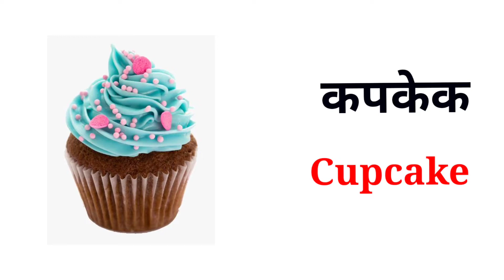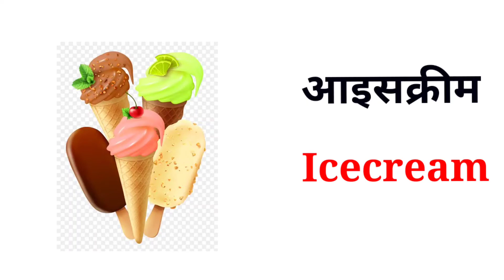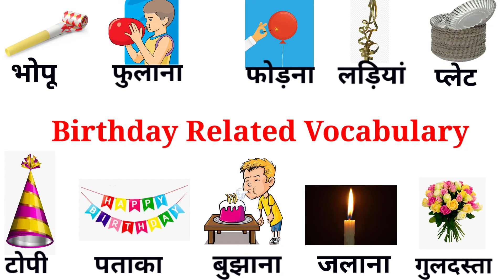Birthday Related Word Meaning | Birthday Vocabulary | Daily English Speaking Word Meaning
In this video, I took some common English words so watch this video till the end definitely you will learn something new

Word meaning covered in this video 👇👇👇
जन्मदिन, पताका,लड़ियां,भोपू,गुब्बारे, गुब्बारे फोड़ना,मोमबत्ती, मोमबत्ती जलाना,,मोमबत्ती बुझाना, केक काटना,गुलदस्ता,and many more